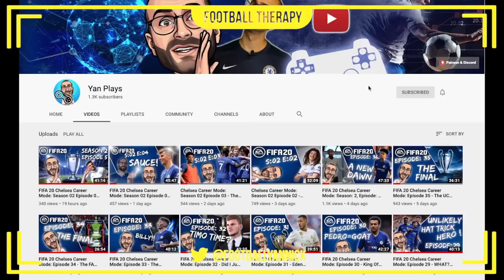Transfer News: Chelsea Confident On Sancho, CAS Result In 48 Hours!!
I talk about Chelsea's transfer ban appeal to CAS, Jadon Sancho demanding Dortmund exit, Frank Lampard's striker problems & general Chelsea targets!

Yan has also recently started a FIFA 20 Chelsea Career gaming series, where he is currently navigating Chelsea FC through a transfer ban while learning how to get better at FIFA (with the help of the viewers and subscribers).